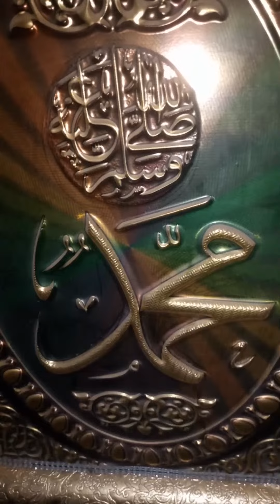Durood Shareef Pardhiye❤ درود شریف پڑھئیے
❤Durood Shareef Pardhiye❤
❤ درود شریف پڑھئیے ❤

*_نہایت ہی ادب سے  گزارش ہے کہ تین بار درود شریف {درود ابراہیمی} پڑھ لیجیے._*

اَللّٰھُمَّ صَــّلِ عَلٰی مُحَمَّدٍ وَّعَلٰٓی اٰلِ مُحَمَّدٍ